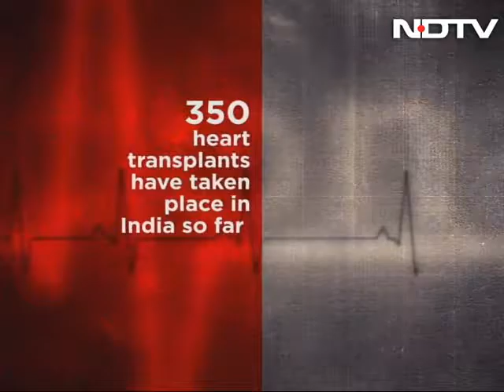Heartwarming Stories Of India's Heart Transplant Recipients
India prides itself on its first heart transplant 23 years ago, but the donations numbers over the decades haven't been very encouraging. Only 350 heart transplants have taken place in India so far. Very few Indians pledge their hearts, or even other organs. As of today, India needs 10 lakh more donors to meet its requirement for heart transplants, which have a high success rate of above 85 per cent in the country. Despite the odds, many milestones have been created and many lives have been saved. In this segment, we bring you those stories of hope and success.

Make this February 14 special, pledge to be a Valentine for a cause and donate your heart